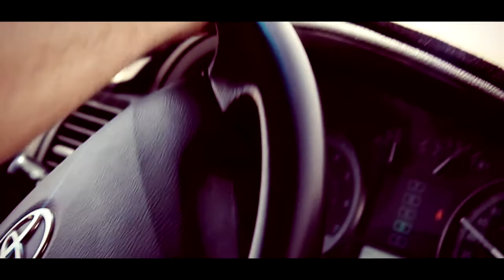Qatar- Desert Safari Montage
A wonderful experience -
Organised by THIMUN QATAR